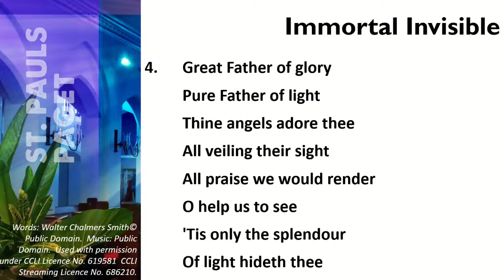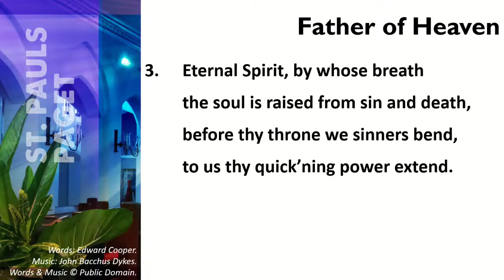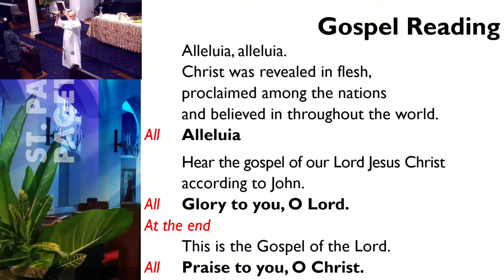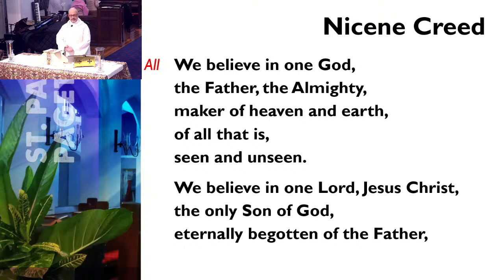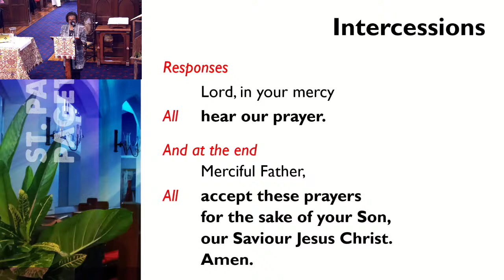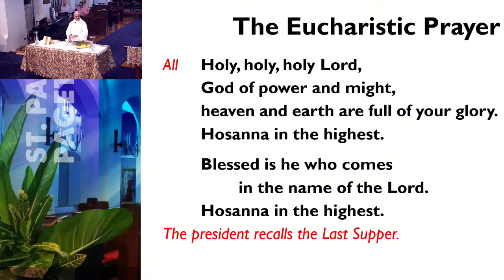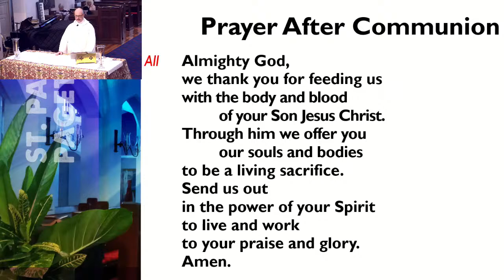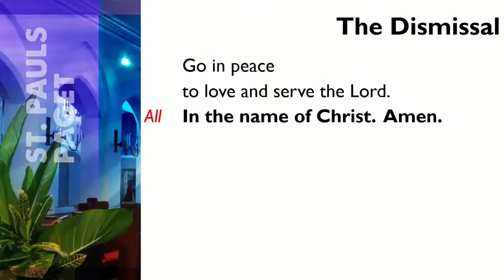3rd Sunday of Epiphany - 21 January 2024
Holy Communion for the 3rd Sunday of Epiphany 2024 from St Paul's Paget, Bermuda.
Welcoming the Christ-child among us, bringing light, hope, love, and salvation to our world.

"Father Of Heaven" Words: Edward Cooper. Music: John Bacchus Dykes.

"Lord Of Our Life" Words: Philip Pusey, based on the German of Matthäus Apelles von Löwenstern. Music: Joseph Barnby.